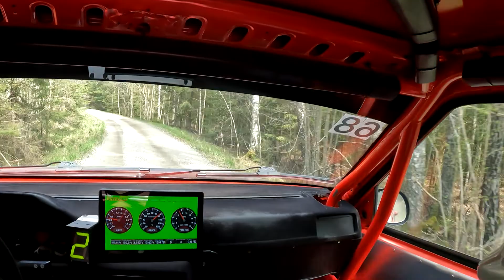Götenerundan 2022 SS3 | med Rasmus Pettersson och Leif Fredriksson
Förare Rasmus Pettersson
Kartläsare Leif Fredriksson
Volvo 940, Grupp H